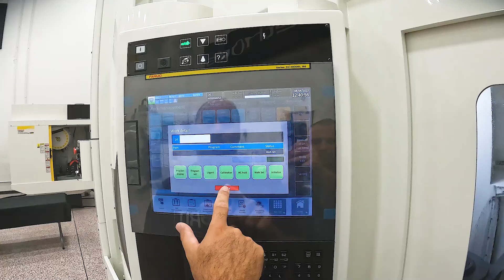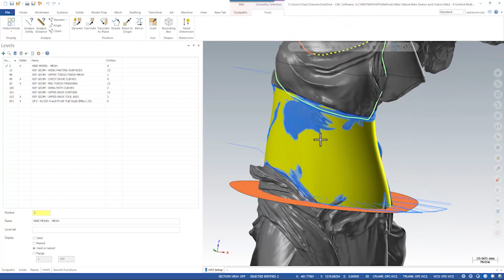Partnership Spotlight | Yasda & Nike of Samothrace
@yasdaprecisionamericacorp.585 President and COO, Yasushi Kimura, and Mastercam President and CEO, Meghan West, discuss the collaboration between Yasda and Mastercam that made the Nike of Samothrace statue possible!
Join the Mastercam community on social